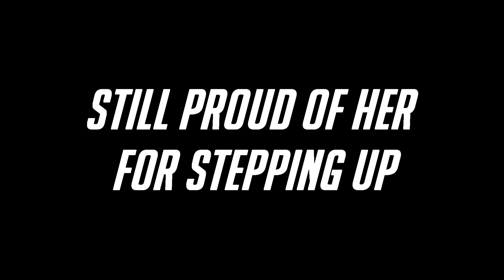Babysitting at a TKD Tournament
Babysitting/Chaperoning my niece at her first TKD tournament